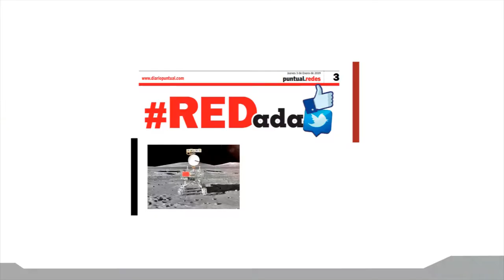Ambulantaje sobrepasa a alcaldesa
El ambulantaje sobre paso a la alcaldesa Claudia Rivera Vivanco durante los festejos patrios, pues abusaron de su confianza; consideró Fernando Sarur secretario general del comité directivo municipal del PAN.